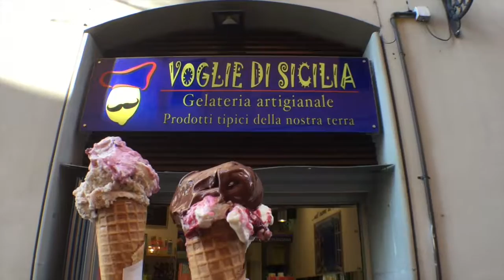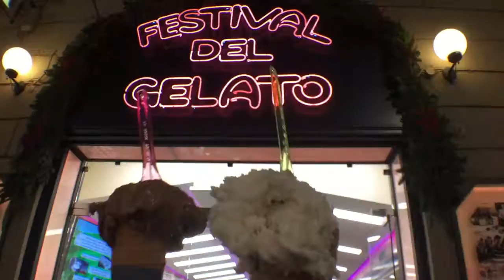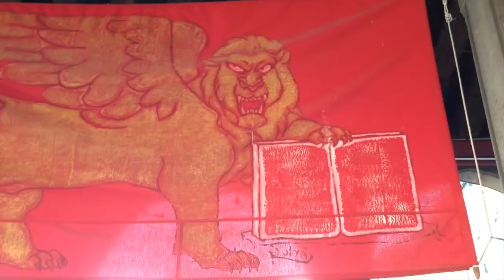Pisa & Rome | The Adventures of the Bromans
Song: An Evening in Roma by Michael Buble